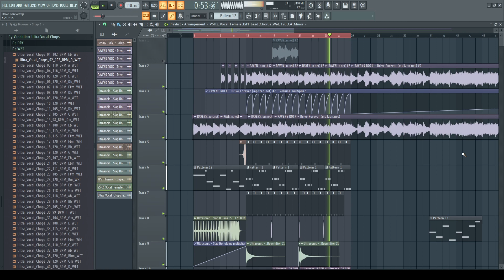Drive Forever Demo